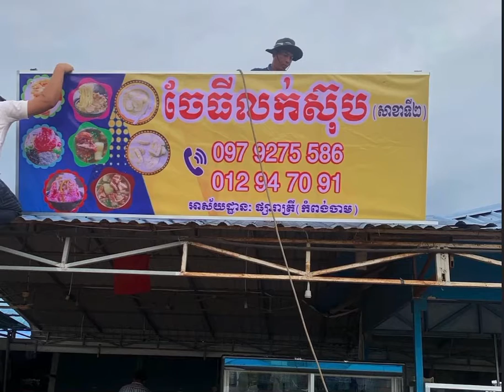Beef Stew Soup​ Yummy